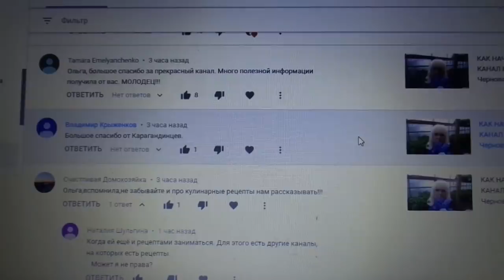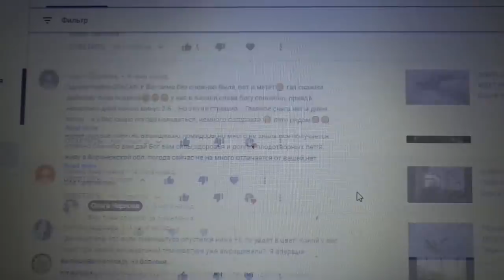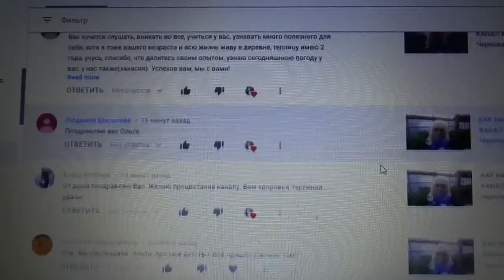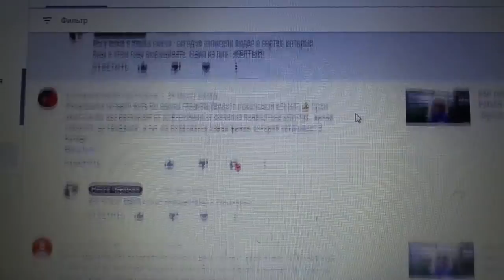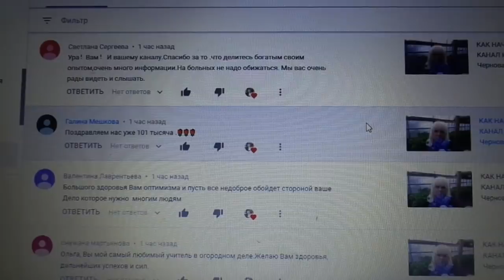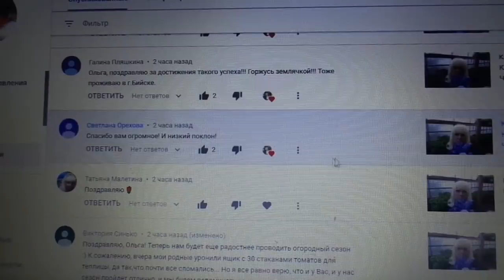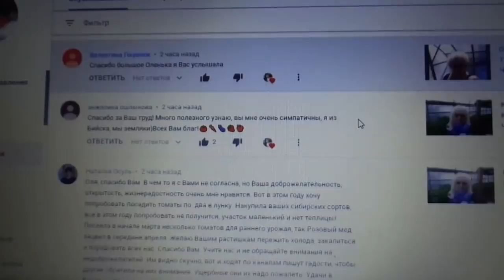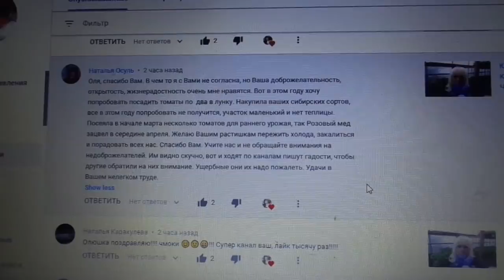ОТВЕТЫ НА ВОПРОСЫ . 18 апреля. Ольга Чернова.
Этот ролик был записан еще до морозной ночи,  после выхода видео "КАК НАЧИНАЛСЯ МОЙ КАНАЛ ЮТУБ", поэтому в нем почти все комментарии с поздравлениями и пожеланиями успеха.